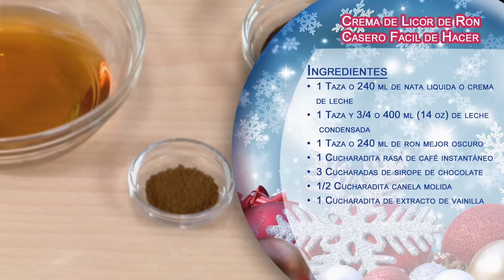Crema de Licor de Ron Casero Riquisimo, Facil, Rapido y Economico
Si os gusta los cremas de licores como el Bailey´s Irish Cream pero prefieres el sabor muy nuestro de ron o no te gusta el whiskey, esta será tu receta.  Tan rico como cualquier producto comercial pero muchísimo mas barato y tan versátil.

Como licor para después del café, encima de helado,  añadido a un vaso de leche, como ingrediente básico para recetas de repostería, etc.

Se hace en un momento para servir a todos tus invitados o para alegrar una noche de fiesta.  Si lo pones en una botella bonita es un regalo personal muy apreciado.

Ingredientes:
• 1 Taza - 240 ml de nata liquida o crema de leche
• 1 Taza y ¾ - 400 ml (14 oz) de leche condensada
• 1 Taza - 240 ml de ron mejor oscuro
• 1 cucharadita rasa de café instantáneo
• 3 cucharadas de sirope de chocolate
• 1/2 cucharadita canela molida
• 1 cucharadita de extracto de vainilla
• Opcional: 1 cucharadita de extracto de coco (nosotros no lo hemos añadido)

Preparación:
• Introducir todos los ingredientes en una batidora o batir con una batidora de mano eléctrica.
• Batir hasta que queden todos perfectamente incorporados.
• Guardar en un recipiente estéril y herméticamente cerrado en la refrigeradora.
• Caducidad: 3 – 4 semanas

Página Web!